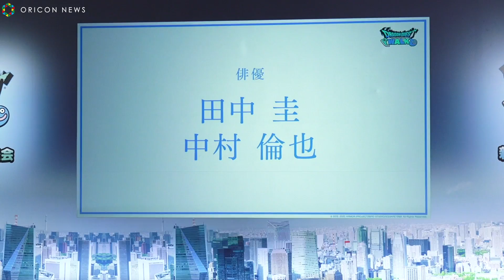田中圭・中村倫也が初の兄弟役！ 「倫也だから、俳優スイッチが入った」 『ドラゴンクエストウォーク』新CM発表会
俳優の田中圭と中村倫也が3日、都内で行われた『ドラゴンクエストウォーク』1周年記念新情報＆新CM発表会に登場。12日から放送される新CMで兄弟役で出演することが明かされ、田中は「倫也と一緒なので、いつも以上に俳優スイッチが入りました」と仲良しぶりを披露した。新CMについて中村は「思ったのと違いましたよ。勇者とかをイメージしてたんですけど、ものすごいエモいシナリオがきて（笑）。これはしっとりしなきゃなと思いましたが、圭くんが相手なので安心感と信頼感しかなかったです。とても楽しかった」と笑顔で撮影を振り返った。
2人の似ているところに聞かれると田中は「役者としての下積みが長くて、根っこにある考え方は頑固というか。譲れないものがあるというのは感じます」といい、中村は「舞台あいさつで『好きなポーズ』をしていいと言われたんですが、ふざけているのが僕らだけだったことがあって。そういう楽しむ感じは似ているかな」と話していた。